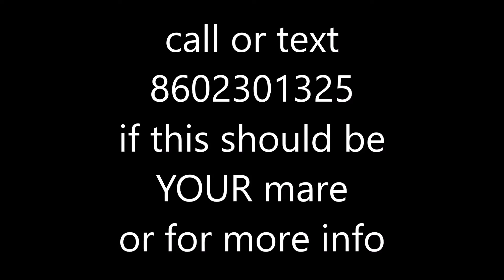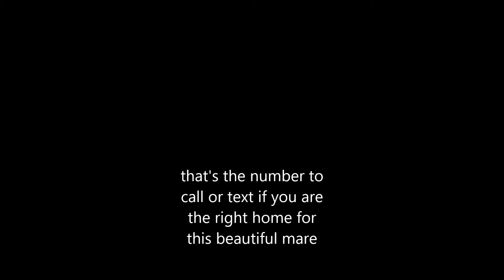Purebred Arabian Mare FOUND a home filmed by Twombly Publishing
( where you can find the book "Horses and People Matching" for the best online price ) filmed this video for Amazing Grace Equine.THANK YOU for SHARING! YOU DID it AGAIN! this beautiful mare has FOUND a perfect HOME!!!